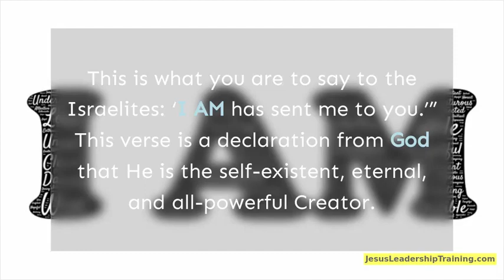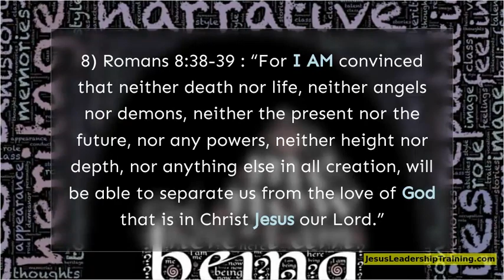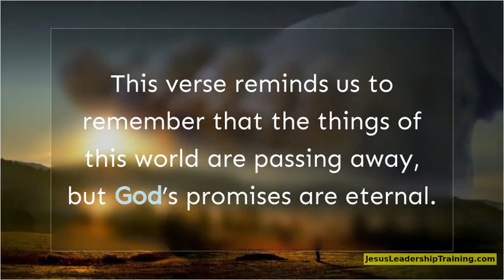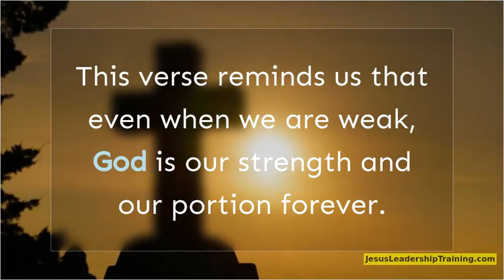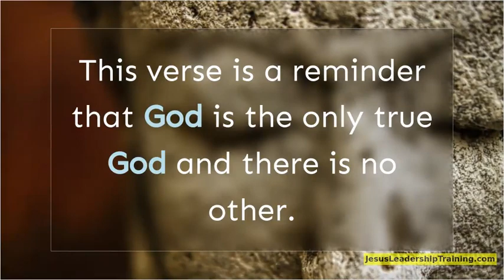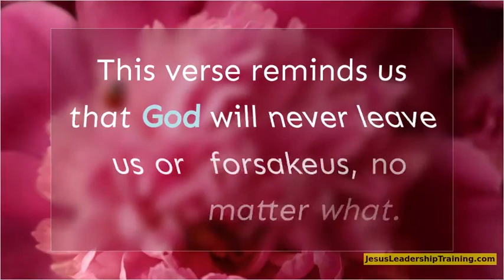Bible Verses that Say I Am